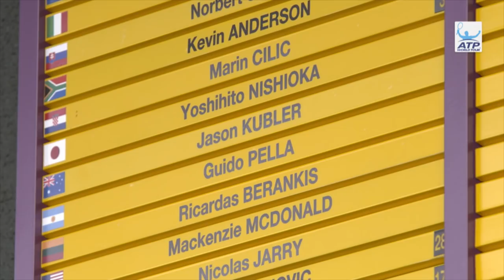The Comeback Story Of Jason Kubler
Wacth an exclusive interview with Aussie Jason Kubler to learn about the journey it took the 25-year-old to reach his first Wimbledon main draw.